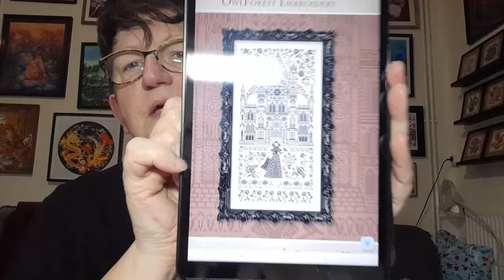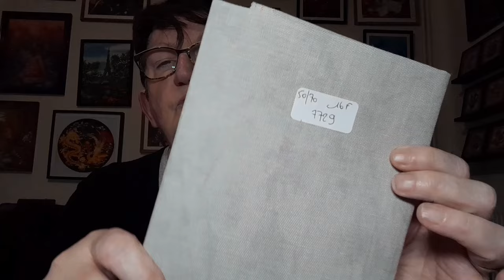Je prépare ma toile pour ma broderie BLACK ROSES d' OLW FOREST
Tissu thermocollant
N'hésitez pas à dérouler pour découvrir